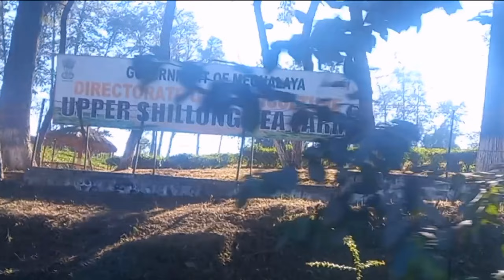Trip to Shillong Meghalaya from Bodoland Valley High School Part 1